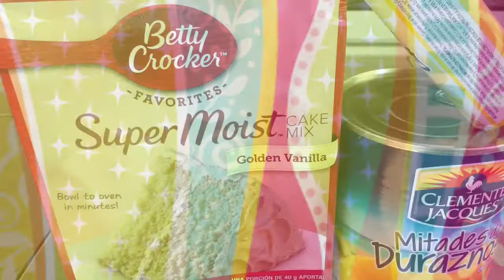Postre Fácil Con 3 Ingredientes